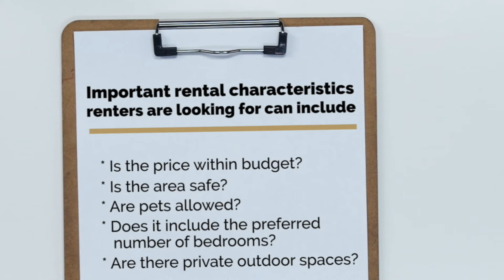HOW TO MARKET YOUR RENTAL LISTING EFFECTIVELY: 5 EASY STEPS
Learn how to market rental listings and stand out from the crowd.

The mediocre rental listing can easily get lost in the shuffle. Remember, when clients are looking for rentals they are looking for a place to call home.

0:00 Intro Music
0:07 Skip Music Intro
0:25 (1) Create Detailed Rental Description
0:55 (2) Display Rent, Lease Duration and Required Fees
1:18 (3) Highlight Upgrades and Desirable Features
2:24 (4) Include High-Quality Photos in Your Ad
2:49 (5) Market Nearby Amenities
3:28 Conclusion

Faranesh Real Estate and Property Management
2510 W. Horizon Ridge Pkwy, Suite 220